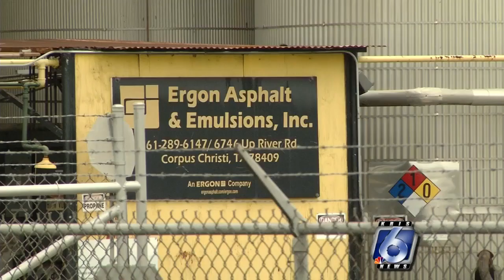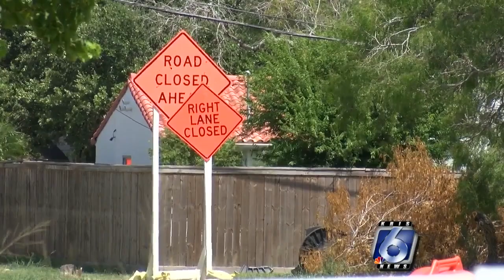Council split on Ergon contract